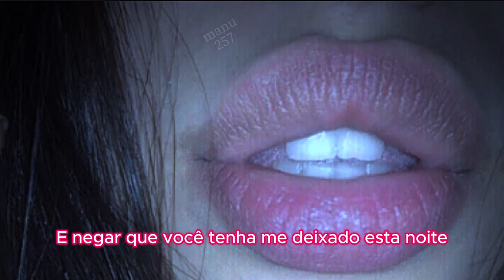I never knew her name they are all the same to - Elas são todas igual para mim